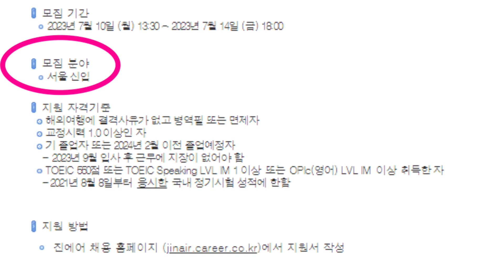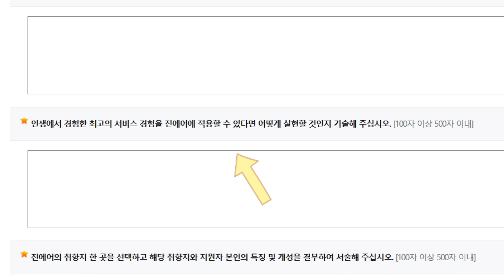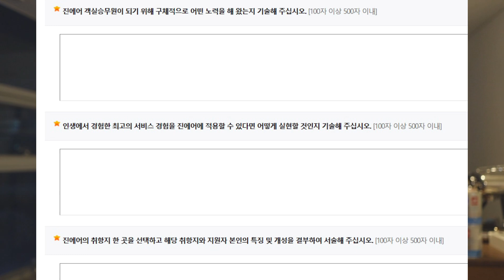진에어 자기소개 전략적으로 준비하자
서목컨설팅 카카오 채널

인스타그램
is_mok_